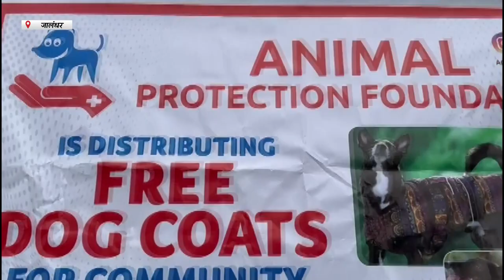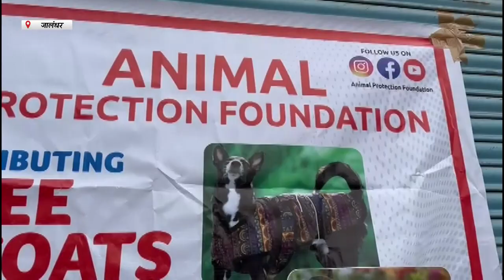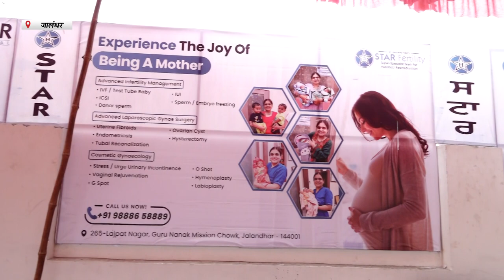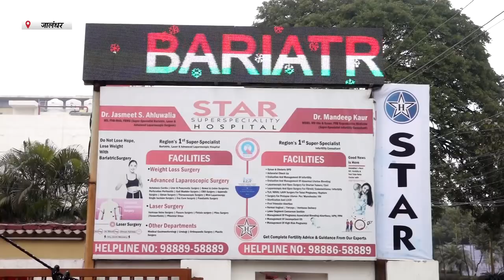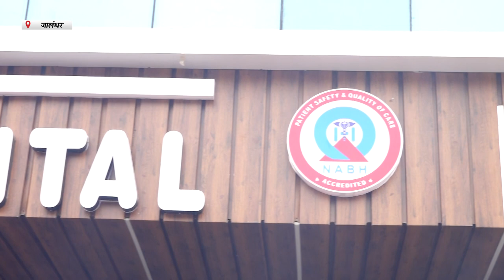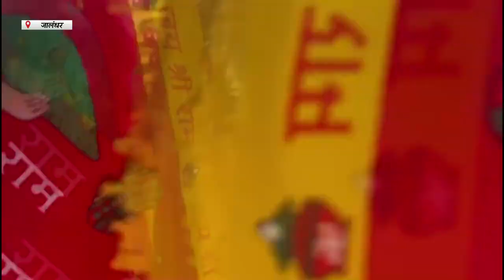Hulchul Prime Bulletin | 14 Jan 2024 | Hulchul Tv